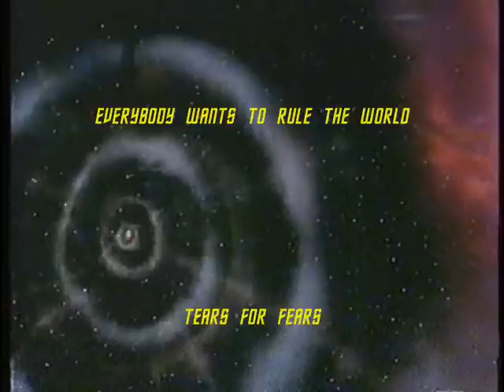Everybody Wants to Rule the Star Trek World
Star Trek's favorite bad guy wants to RULE the Star Trek World. His story is set to one of my favorite 1980's music.  Hope you like it.  The idea for this video came to me in a lucid dream. We were on the way home from a summer vacation.  My sister was driving and I was sleeping in the passenger seat.  I was dreaming of Star Trek and this song came on the radio just as we arrived home.    All video and music copyrights are retained by the original owners.    If you desire to support videos of this kind, it can only be done by anonymous donations to the Paypal account with the address (99 cents or more).